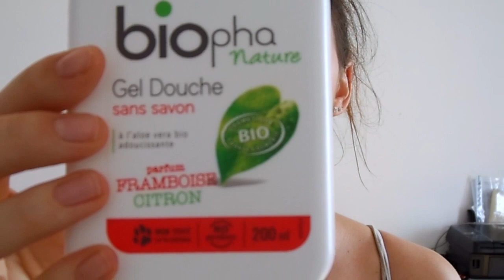✿⊱╮Effacer, enlever, supprimer ses cicatrices d'acné naturellement - Pomme de terre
Infos supplémentaires au sujet de la vidéo : pour conserver la pomme de terre il faut l'enfermer dans un sachet plastique à zip et la remettre dans le frigo après chaque application pour ne pas qu'elle pourrisse. Soyez sérieux & assidus et les résultats paieront de votre temps ! ;)

Au sujet des photos, je n'ai pas réussi à les mettre en fin de vidéo alors je vous invite à aller voir mes articles de blogs qui concernent cette cure. En plus de ça, vous aurez mon avis à chaque fois + preuves en images :

Désolée de la qualité de merde de l'APN xD